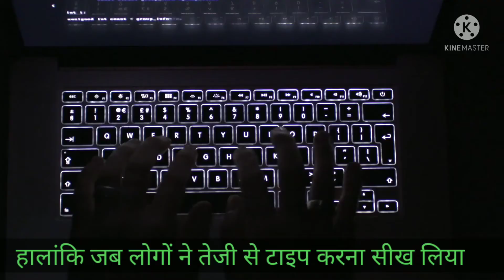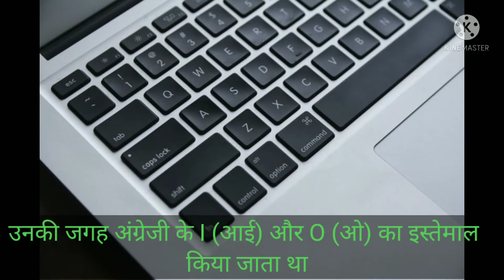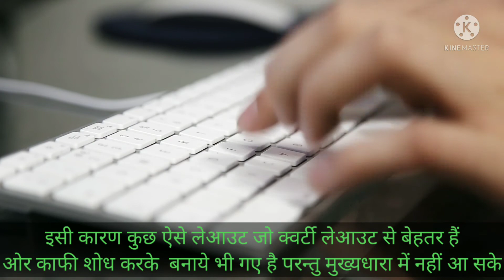Why Keyboard Keys Are Not Arranged in Alphabetical Order?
Why Keyboard Keys are Not in Order ? @DuniyaaTheKnowledge

why keyboard keys are not in order
why keyboard is not in alphabetical order
why keyboard is not in alphabetical order in hindi
why keyboards are not in alphabetical order
why computer keyboard is not in alphabetical order
why is the keyboard not arranged in alphabetical order
why keyboard keys are not in alphabetical order
keyboard
why is the keyboard keys not in alphabetical order
why are keyboard letters not in alphabetical order
keyboard abcd se shuru kyu nahi hota
keyboard abcd se shuru kyu nahi hota hai
keyboard qwerty se shuru kyu hota hai
keyboard,keyboard abcd se kyu shuru nahi hota hai
keyboard qwerty se kyu shuru hota hai
qwerty keyboard
keyboard abcd se kyu shuru nahi hota
keyboard abcd se kyu shuru nhi hota
keyboard abcd se shuru kyon nahin hota
keyboard abcd se shuru kyo nhi hota
keyboard abcd se suru kyu nhi hote hai
keyboard facts